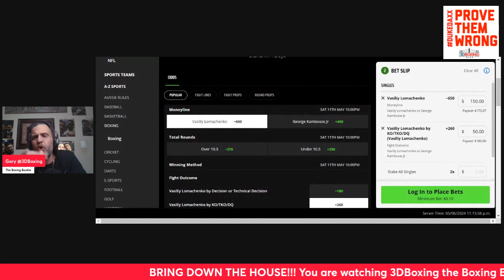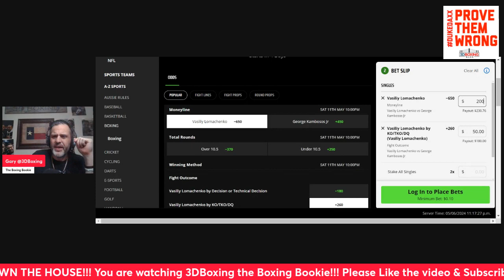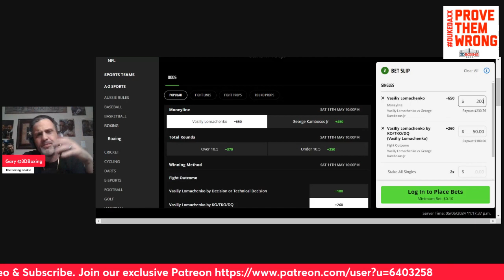MAKE MONEY W/ the Boxing Bookie on Vasyl Lomachenko vs George Kambosos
BRING DOWN THE HOUSE!! MAKE MONEY W/ the Boxing Bookie on Vasyl Lomachenko vs George Kambosos